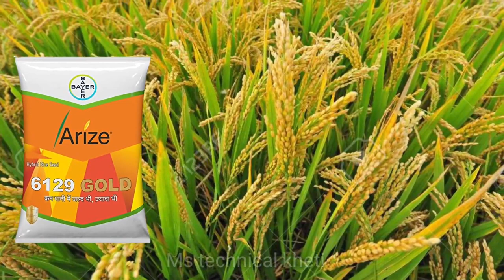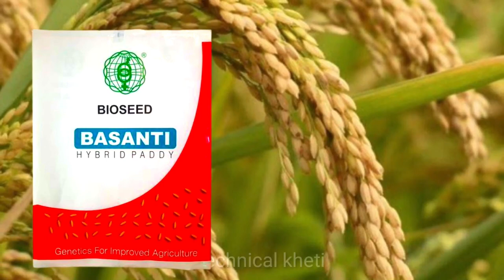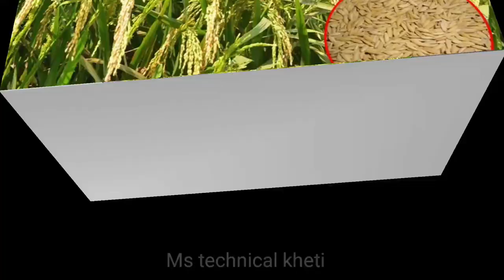धान की टॉप 5 वैरायटी उत्पादन 80 कुंटल |Dhan ki kheti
धान की टॉप 5 सबसे अच्छी वैरायटी उत्पादन 80 कुंटल |Dhan ki top variety |Dhan ki kheti |Dhan variety

video links

dhaan ki nursery kaise taiyar karen

 mentha me sundi

Thanks. for watching. 🙏🙏🙏🙏